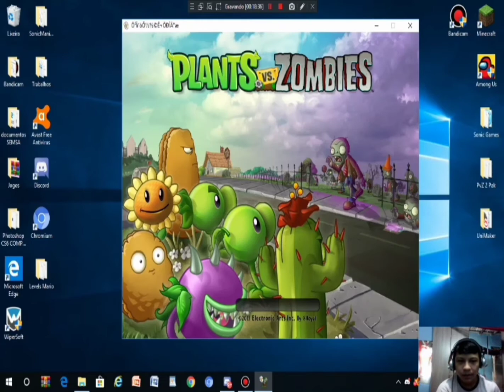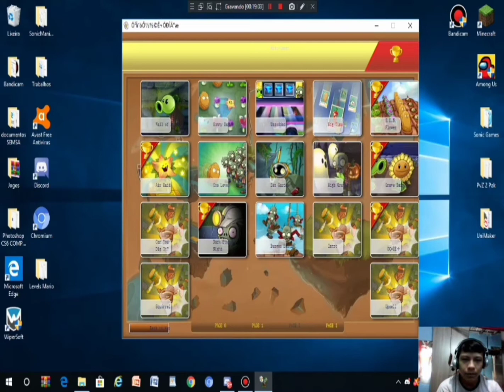Pvz bm mode em survivals de muita sorte e fracassos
Essa sorte é de uma parte que eu nao perco os carrinhos e o azar é esse que vocês vão ver no video.